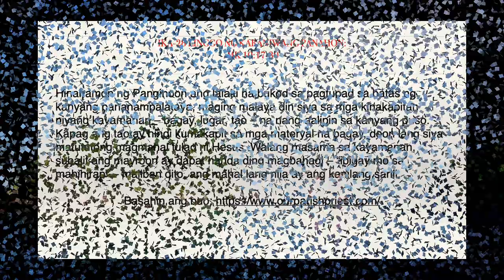28TH SUNDAY IN ORDINARY TIME (TAGALOG)